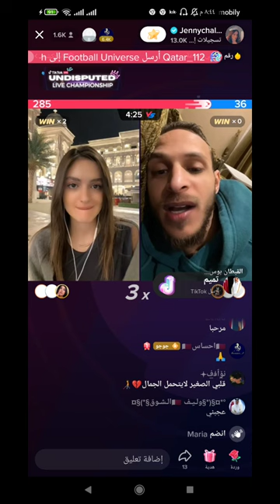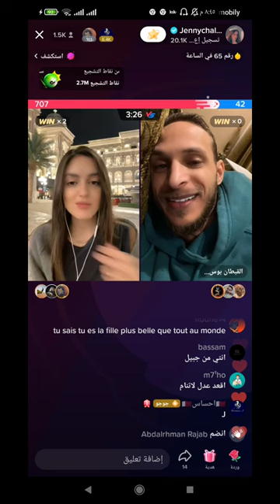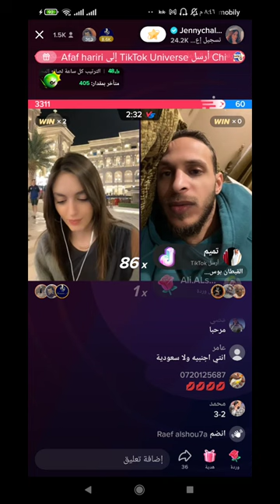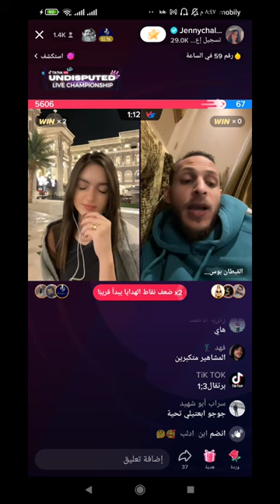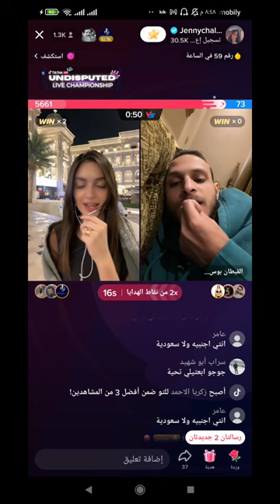جوجو اللبنانيه وتحديات مع القمطان بو سعيد فوز على اسد